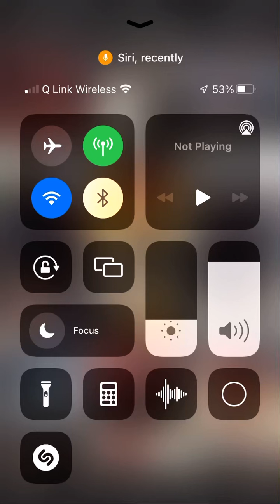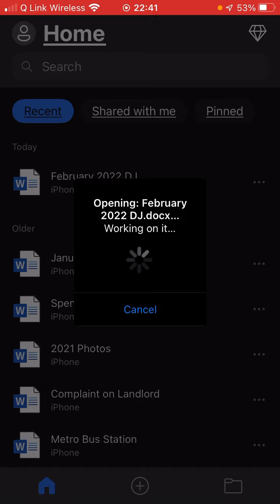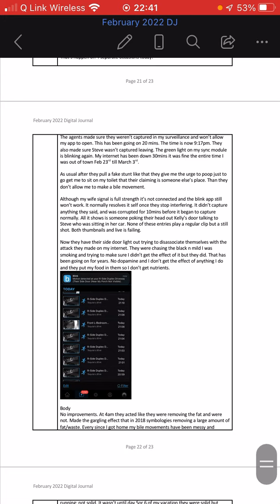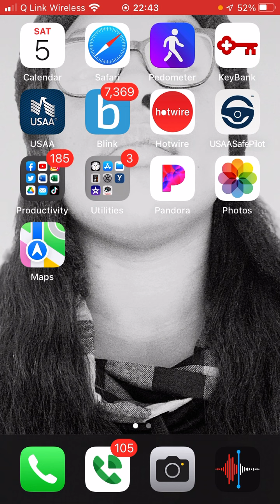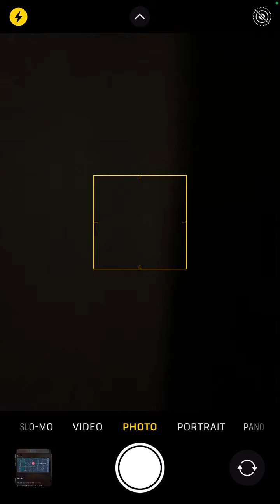3.5.22 Lying About My Location